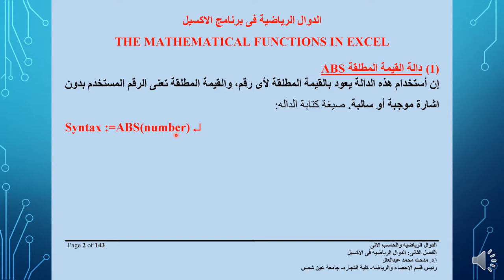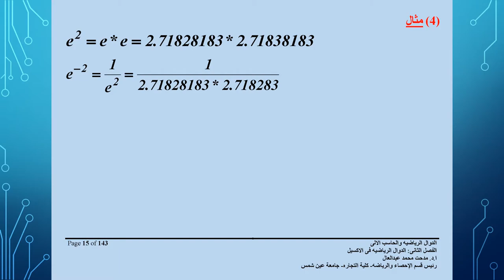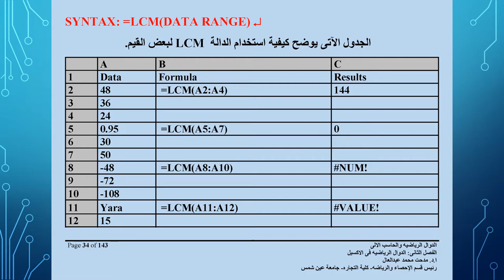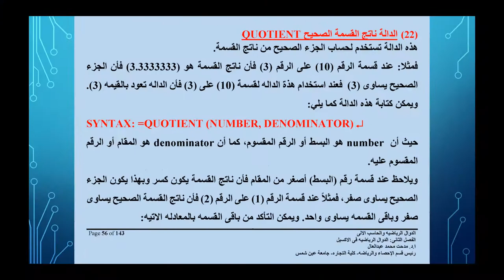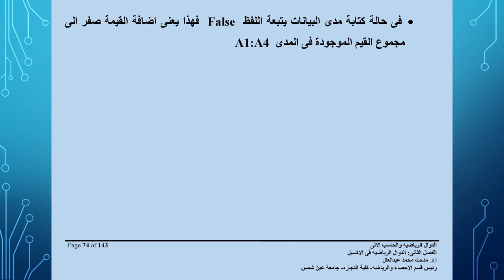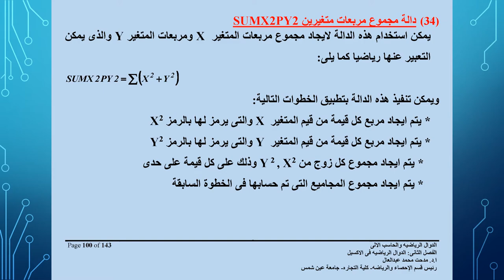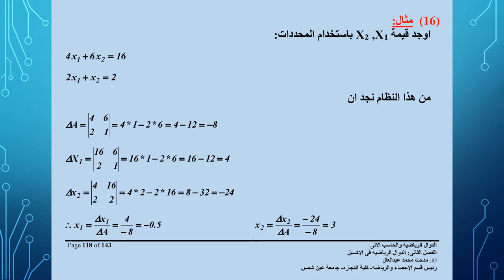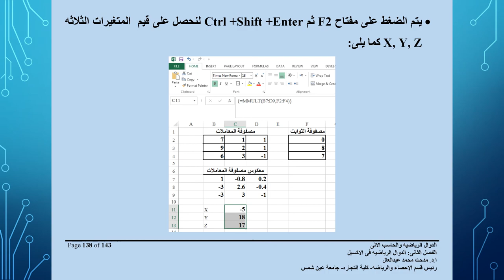دبلوم الحاسبات الآلية - الفرقة الأولي - رياضة الحاسب - أ.د/ مدحت عبد العال - Math Functions